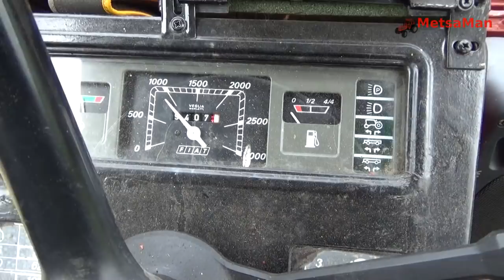Viimenen kuormaKO ??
Tuleeko laani tyhjäks. ??